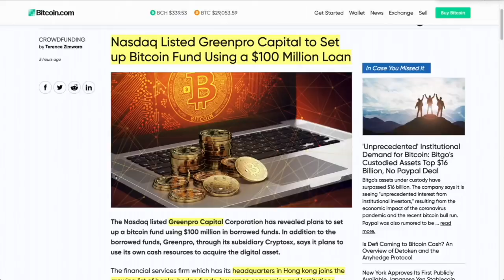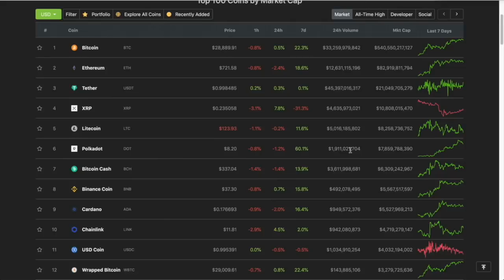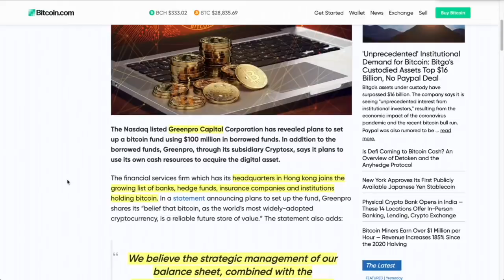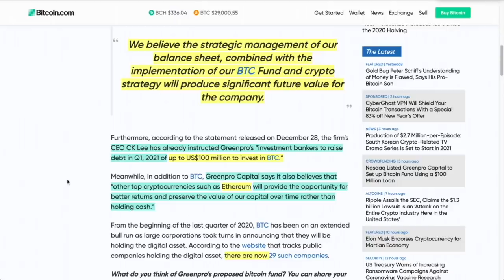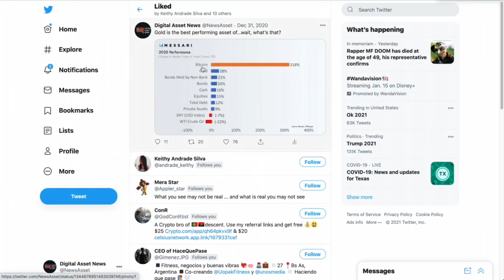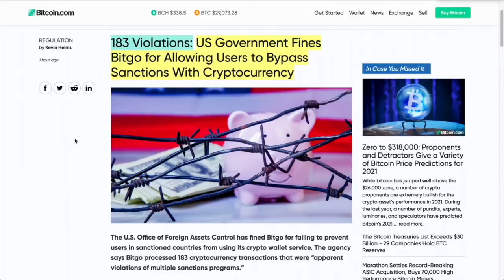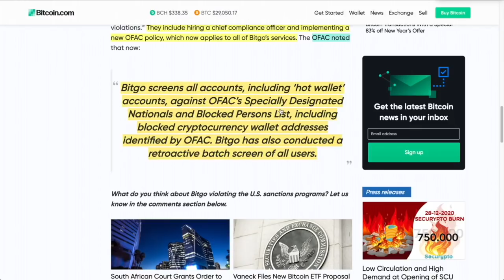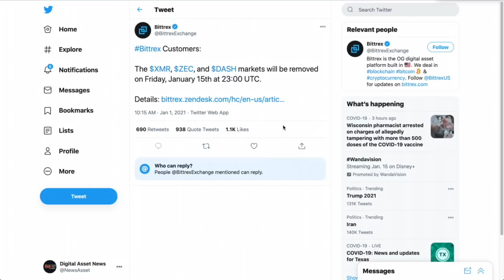GLOBAL Investment Group Invests 100 MILLION into Bitcoin. lNSTITUTION TAKE OVER & 2021 REGULATIONS!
Global Institution GREENPRO to invest a WHOPPING 100 MILLION into BITCOIN. Why 2021 is the year of BTC & OVER-REGULATION

0:00 - Market Recap | Topics Overview
4:24 - GLOBAL Investment Group Invests 100 MILLION into Bitcoin. lNSTITUTION TAKE OVER
10:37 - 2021 Will Be the Year of Crypto OVER-REGULATION. WATCH THIS!

●▬▬▬▬▬▬CRYPTO ESSENTIALS▬▬▬▬▬▬▬●

●▬▬▬▬▬▬▬▬FOLLOW D.A.N.▬▬▬▬▬▬▬▬▬▬●

●▬▬▬▬▬▬▬▬EXIT STRATEGIES▬▬▬▬▬▬▬▬▬●